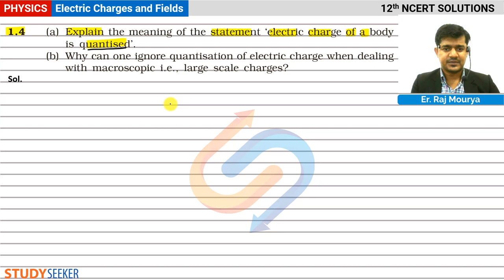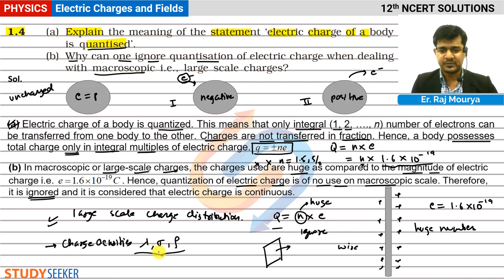NCERT Solutions Class 12 Physics | Chapter - 1 Electric Charges and Fields Ex 1.4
Content of this video:
4. (a) Explain the meaning of the statement ‘electric charge of a body is quantised’.
(b) Why can one ignore quantisation of electric charge when dealing with macroscopic i.e., large scale charges?